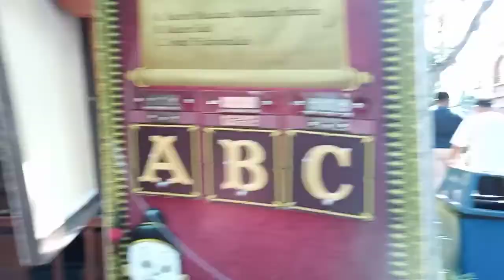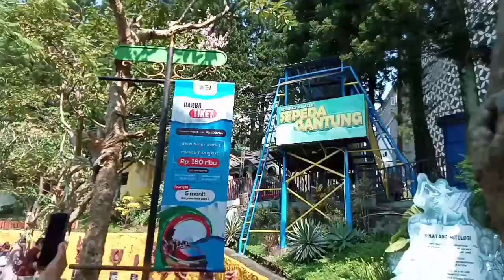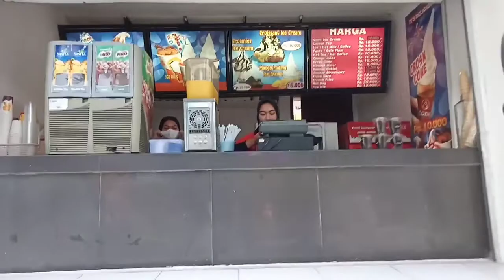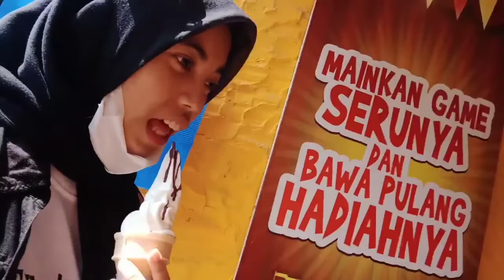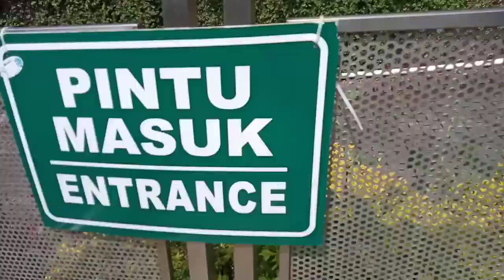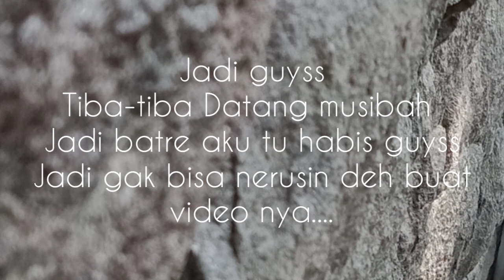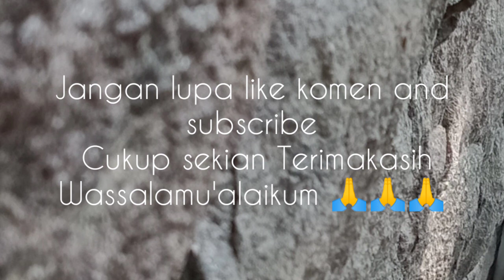Mbak Nisa di wisata Jatim Park 1 Malang @ibu Nisa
Mbak Nisa di wisata Jatim Park 1 Malang @ibunisangr